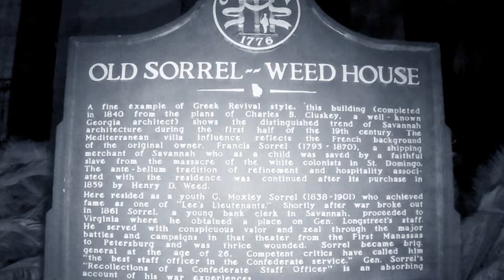🔴 Shadow Figure Followed Us (Sorrel Weed House)🔥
We Captured A Shadow Figure on Camera at the Sorrel Weed House  SCARY!

The Haunted Files -The Haunted Sorrel-Weed House

Joe and Mike with War Party Paranormal Research Team are back at it, and this time they are in another haunted mecca - Savannah GA, Joe has visited Savannah on multiple occasions and is surprisingly familiar with the history and local haunts. Having some previous disturbing encounters at one particular location, The Old Sorrel Weed House. It was time that we went back to see if we could capture any activity of the paranormal. The guys will test some new equipment never before used at this location!! Video of a shadow figure captured and the EVP that they captured at the end it jaw dropping!

House History-
Located on Madison Square is one of Savannah’s most treasured historic houses. Though the city is abound with haunted houses, the Sorrel Weed House is one of the crowd favorites. It’s made cameos in movies and television, from Forrest Gump to the Today Show. The building’s claim to fame is its size, architecture, and of course, the hauntings. The house was the residence of the Sorrel family. Francis Sorrel was a wealthy plantation owner, though his life was marred with tragedy and scandal. After the death of his first wife, Francis married his late wife’s younger sister, Matilda. She then committed suicide after catching Francis in an affair with Molly, one of his slaves. A few weeks later, Molly was also found dead in an apparent suicide. The ghosts of both Molly and Matilda still haunt the house to this day. Visitors have experienced a dark energy in the house and sometimes feel like they’re being choked to death. Others report feeling drowsy upon entering the building. Much of the dark energy comes from the hundreds of dead soldiers who died during the Siege of Savannah, as the bloodiest battles were fought at nearby Madison Square. Some experts say there may be soldiers buried underneath the Sorrel Weed House.

The EVP at the end is crazy!! Unreal hits on the EMF Trip-Wire Big Shout Out to NCPD on a great piece of equipment must give credit where it's due!

Find Joe @joehuntsghosts